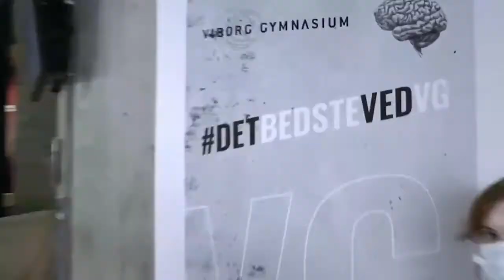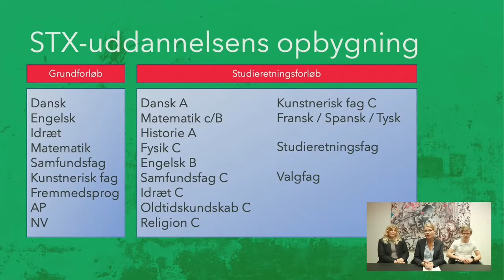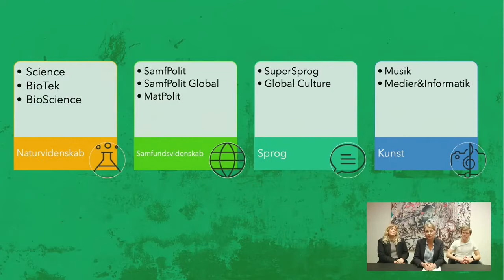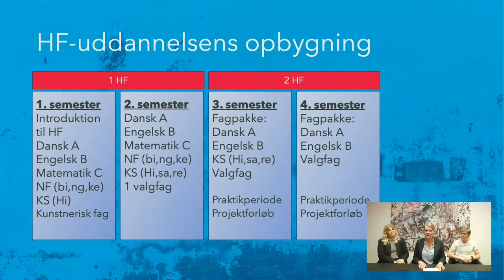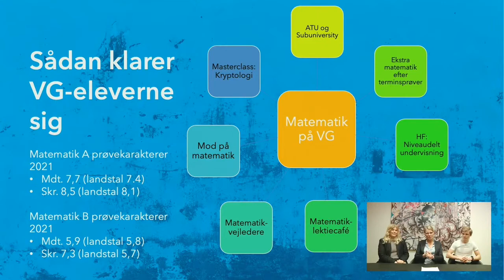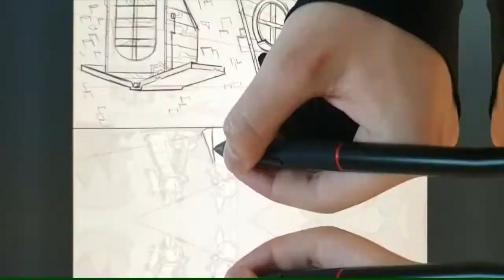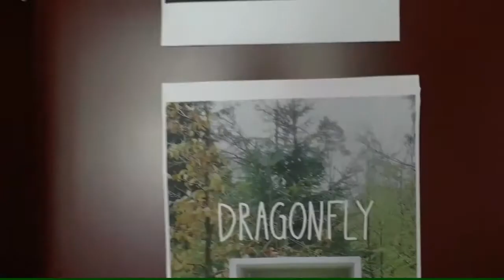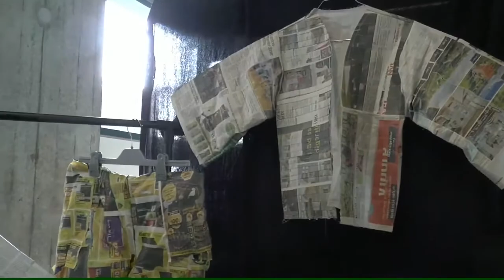Virtuel Orienteringsaften 2022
Se eller gense vores virtuelle orienteringsaften, hvor vi præsenterer vores 4 uddannelser. Værten er gymnasiets rektor, Lene Klemensen Gade, som har allieret sig med to 3.g'ere, som fortæller om gymnasielivet på VG. Undervejs kan du møde elever fra de forskellige uddannelser i små klip, og du vil også se uddrag fra skolens liv, så du kan danne dig et indtryk af de mange oplevelser, der venter dig som kommende VG-elev.